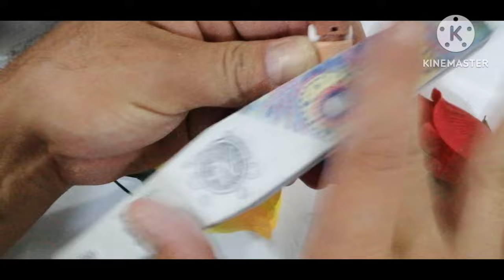uñas acrílicas con cola de sirena exótica